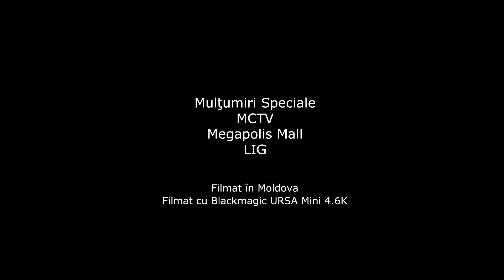Thaores - Umbrela Crapata (Official Video)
Lyrics

Un nor gros s-a lăsat şi-a plouat
peste fiecare cui umbrela i-a crăpat.
Minunat! Ce pacat! Ploaia acidă rea
Bucuria mi-a dizolvat.

Şi curge, curge, viaţa ţi-o inundă
Şi fugi prin ploaie, să te ascunzi n-ai unde.
Şi curge, curge, sub piele îţi pătrunde

Poate să alerg sub umbrela lui
Ce furtunile opera.
Poate să îl rog de o vrea să repare
Şi umbrela mea.

Pesimit ori optimist? Cert şi clar e
că paharul tau e plin de venin.
Nu vezi cărarea. Ti-ai pierdut mirarea.
Şi nu mai ştii în ploaie să dansezi.

Ce furtunile opera.
Şi umbrela mea.

Am umbrelă de zbor
Nu mi-e frică de nor
Peste el mă ridic,
faţa-n soare zâmbind.

Thaores Dreams Production 2017